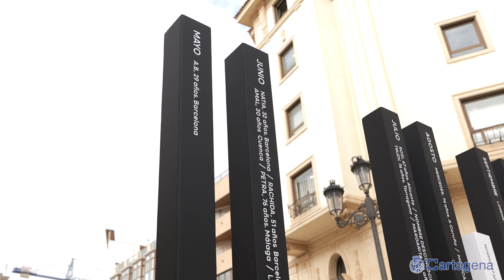La alcaldesa reafirma el apoyo a las mujeres que sufren violencia de género y advierte de los...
El Ayuntamiento de Cartagena ha celebrado esta mañana el acto de lectura del Manifiesto del 25N-Día Internacional de Lucha contra la Violencia Género, en el que la alcaldesa, Noelia Arroyo, ha reafirmado el apoyo municipal a la mujeres que sufren violencia de género, al tiempo que ha advertido de los riesgos de nuevas forma de violencia “en personas jóvenes que están sufriendo algún tipo de acoso, sobre todo por las redes sociales o el mal uso de las nuevas tecnologías”.

En este sentido, ha avanzado que el trabajo del Ayuntamiento de cara al II Plan Municipal de Lucha contra la Violencia de Género se centrará, por una parte, en las adolescentes y también las madres que tienen que acompañar a sus hijas, y de otro lado, al ámbito rural y a las mujeres con discapacidad.

Pero uno de los temas que más preocupa, según palabras de la alcaldesa y presidenta de la Comisión de Lucha contra la Violencia de Género de la Federación Española de Municipios y Provincias, es la violencia vicaria. “Es la violencia más cruel, más dolorosa que se puede hacer para dañar a la mujer, haciendo que pierda a sus hijos”, ha dicho.

La alcaldesa ha hecho un llamamiento para seguir luchando de manera conjunta: ayuntamientos, Comunidad Autónoma y Gobierno de España, porque “la colaboración se hace imprescindible para erradicar esta lacra social”.

En Cartagena, el CAVI ha atendido en lo que va de año a 2.480 mujeres, de las que 206 se correspondían con nuevos casos. De total de atenciones, 51 se corresponden con jóvenes menores de edad, por lo que desde el Ayuntamiento se está reforzando el programa de actividades de sensibilización en los centros educativos. A este respecto, Arroyo se ha mostrado especialmente preocupada por el hecho de que se normaliza cada vez más cualquier tipo de violencia, incluso la violencia verbal. “Se normaliza todo y ese es el problema, cuando se normaliza todo es cuando se comete un gran error; hay que denunciarlo, hay que detectarlo y hay que erradicarlo”, ha subrayado.

MANIFIESTO

El Manifiesto del 25N al que se ha dado lectura en la plaza del Ayuntamiento es el que aprobó la Comisión de Lucha contra la Violencia de Género de la FEMP el pasado 12 de noviembre en Cartagena, donde celebró su reunión ordinaria.

Representantes de 6 entidades sociales, del CAVI y del Ayuntamiento, han dado lectura al mismo. En concreto, han sido María Vargas, técnica del CAVI, Gema Pozo de ONCE-Cartagena, Joaquín Barbera del CERMI, Carmen Ros de la Federación de Asociaciones de Mujeres; Carmen Jerez de AMEP, Carmen Inglés de AFAMMER, y María José Cegarra de la Federación de Asociaciones de Vecinos de Cartagena y Comarca (FAVCAC) y María José Mercader, Jefa del Servicio de Igualdad del Ayuntamiento de Cartagena.

Junto a la alcaldesa de Cartagena estuvieron la concejal de Área de Política Social, Igualdad y Familia, Cristina Mora, y los portavoces de los grupos municipales del PSOE, Manuel Torres, y de MC, Jesús Giménez, así como otros concejales de la Corporación y diputados regionales.